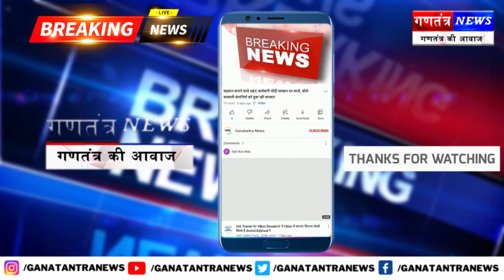विधायक मीडिया प्रतिनिधि रंजन चौधरी की पहल पर गुमनाम हो रहे विभूति भारत के आईवीएफ के जनक की प्रतिमा